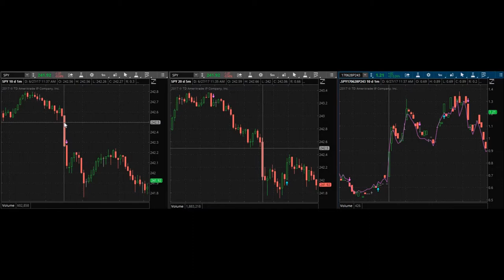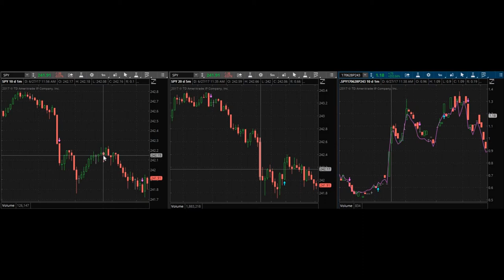Markets Made My Account RED!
6/27/2017 Trading day. Red markets made for a bad trade today. Watch as I make a bad trade but it does not phase me and my plan to succeed as a day trader. All traders, great and small, will have bad trades every now and then. Nothing to worry about.